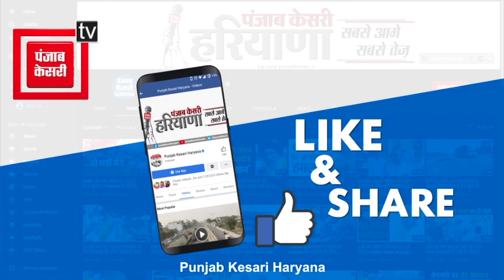निकाय चुनाव प्रभारियों से बैठक के बाद बोले Dhankhar, जीत के लिए बनाई रणनीति